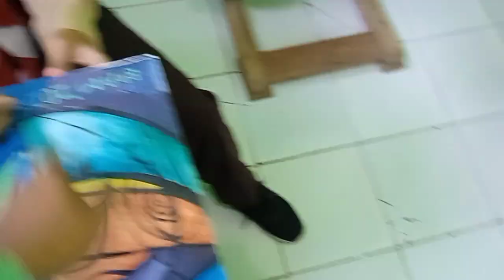lukis karya siswa difabel Autis dr SLb N Lasem,,